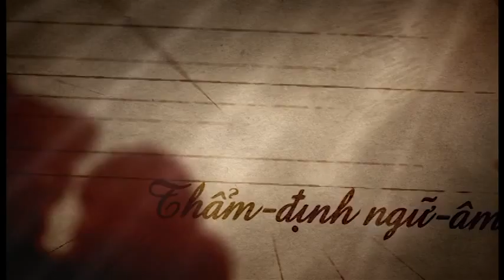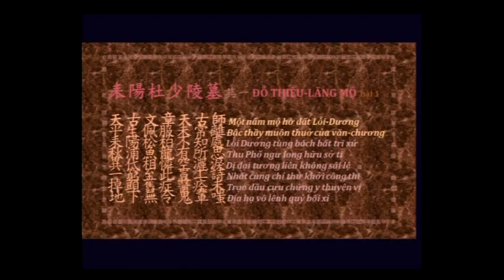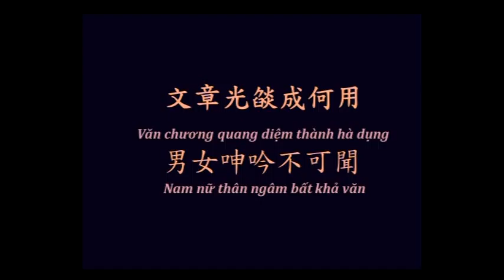Ngôn Tinh Ngữ Tuý Show16 p3